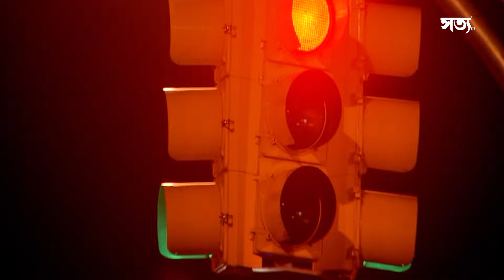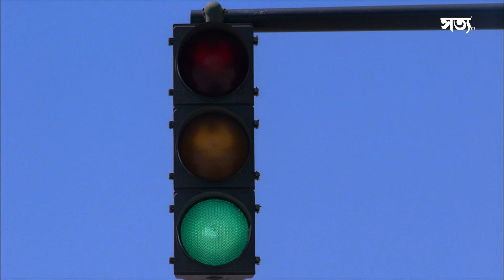🚨 ট্ৰেফিক লাইটৰ আঁৰৰ কাহিনী! || Satya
👉🏻 ট্ৰেফিক লাইট বৰ্তমান অবিচ্ছেদ্য অংগ!

👉🏻 ট্ৰেফিক লাইট প্ৰথমে ক’ত কেনেদৰে আৰম্ভ হৈছিল?

👉🏻 ট্ৰেফিক লাইটত থকা ৰংসমূহৰ সংযোজনৰ আঁৰত কি আছিল?